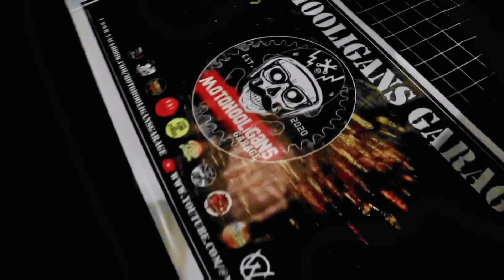MOTOHOOLIGANS GARAGE INGRESS AT MOTOBUILDS PILIPINAS 2023 AT THE WORLD TRADE CENTER